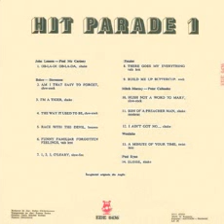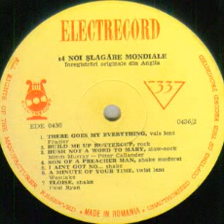Hush not a word to mary (from Hit Parade 1 LP series)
Composed by Mitch Murray and Peter Callander